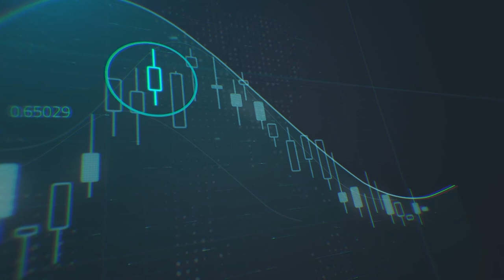كيف استوعبت يوم أمس الأسواق اجتماع الفيدرالي الأخير لهذا العام